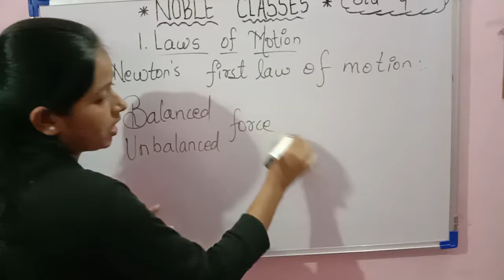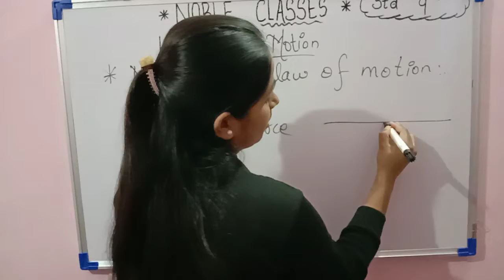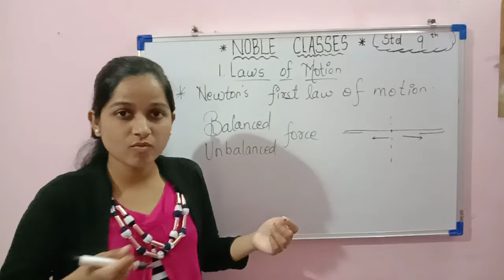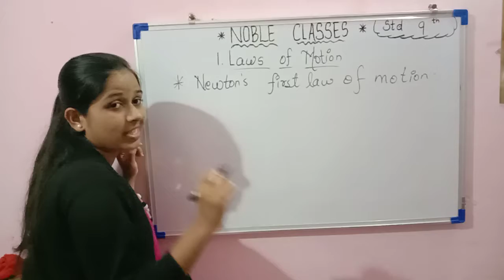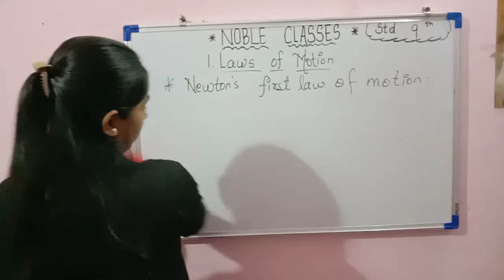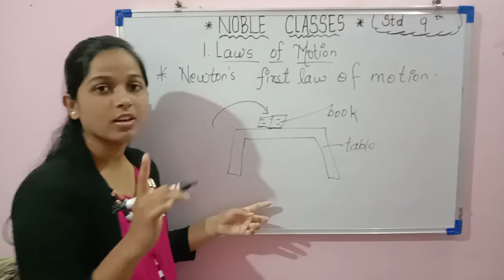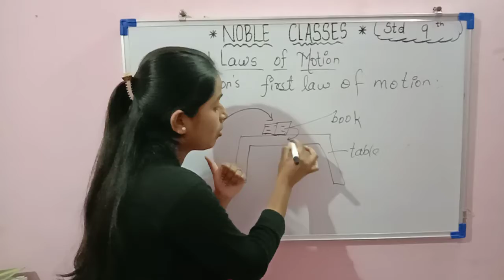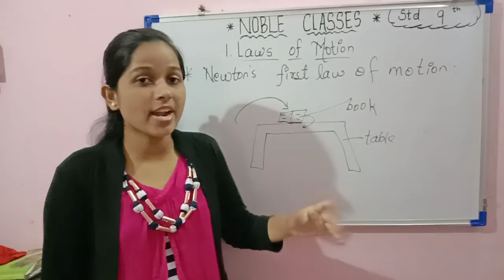Laws of Motion lecture 6 By Miss Sonu Robert Pawar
This video explains about the Newton's First Law of motion.
And how it works .and also giving easy examples to understand